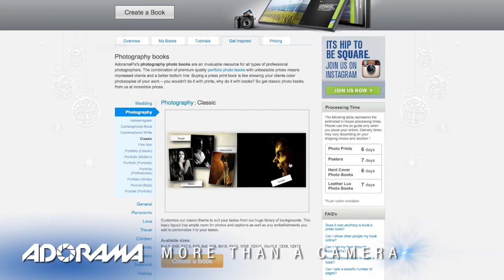Exploring the Creative Process: Great Moments Make Great Pictures - Getting the Shot with Corey Rich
Woody Allen once said that 80 percent of life is showing up. Well, the same can probably be said of photography, and 80 percent of what makes a great picture is capturing a great moment. In this episode of Exploring the Creative Process, photographer and director Corey Rich affirms one of the most important laws in photography: moments are fleeting, but essential, and you not only have to be open to seeing great moments, but be able to quickly capture them, nailing a perfect exposure and a great composition. The takeaway is to never be lazy, get out of bed and go find those fleeting, essential, decisive moments and capture them before they pass you by.

Photo by Corey Rich